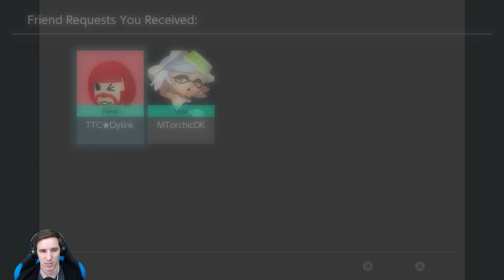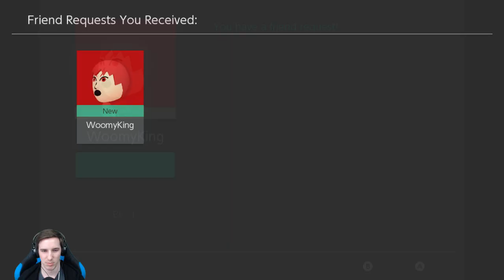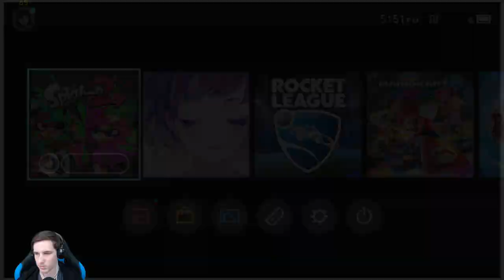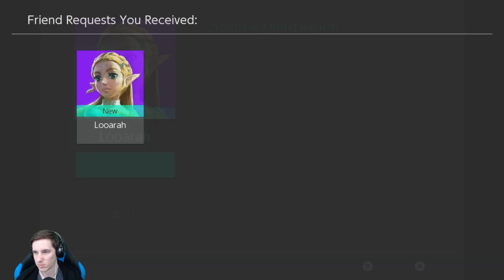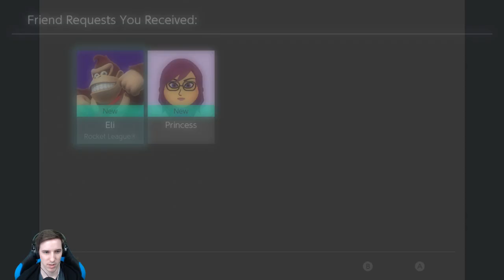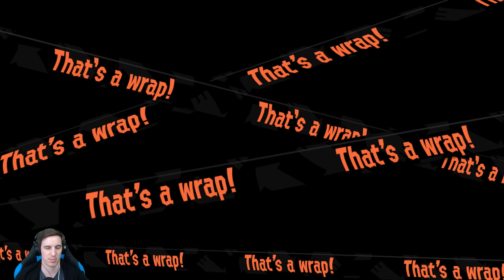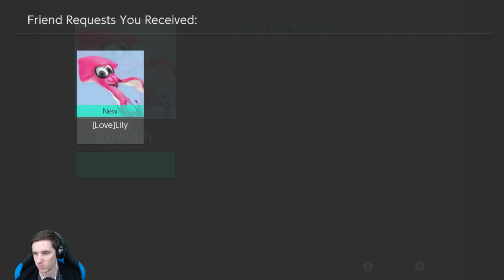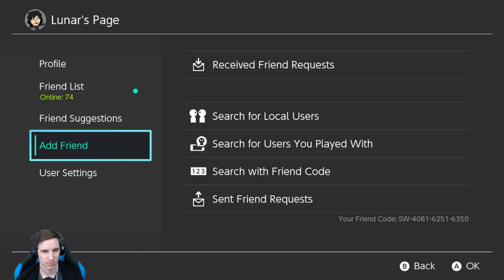Splatoon 2! #57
Hi! My name is Joe, Lunar, or Lunarcomplex, and I stream Nintendo Switch content just about every single night! Feel free to stop by and hangout, chat, or join in on some super awesome gameplay, etc!

_____Streamed_____
Splatoon 2

_____Chat Rules_____
1. Be respectful and polite (let's try to keep it Family Friendly =D)
2. Mods are friends, not food (please don't ask about mods)
3. No spamming (this includes large comments with only emoji's, excessive amount of jokes, and asking for something I've already given an answer to)
4. No links (Zeldas are fine though)
5. No advertising (this includes asking for subs, shout outs, etc)
6. No spoilers (real or fake)
7. No personal information (phone numbers, addresses, etc)
8. No politics/religion/controversial topics (this stream has nothing to do with them)
9. Anything I add vocally (this shouldn't have to be said but for some it does)
10. Please do not use the chat for any multiplayer video game communication during the stream. (you can easily use Discord or TeamSpeak)

_____Friend Code_____
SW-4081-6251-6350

_____Website & Schedule_____
Lunarcomplex.com =D (games and stuff that I've programmed)

Controller: Nintendo Switch Pro Controller
Game Capture Device: Elgato Game Capture HD60 S
Microphone: Blue Yeti USB Microphone
Computer: MSI GT72VR 6RE Dominator Pro
Streaming Software: OBS Studio
Internet Speeds: 300Mbps down, 25Mbps up